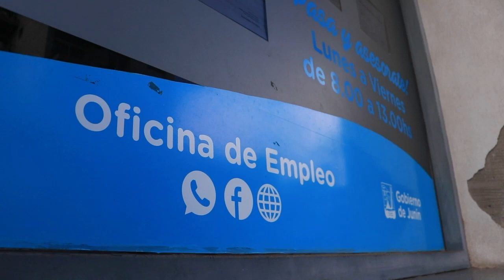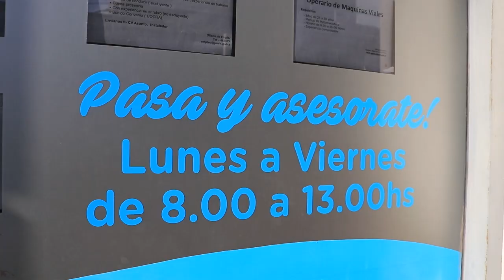La Oficina de Empleo del Municipio brinda capacitaciones, servicios y vinculaciones en el mercado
Julián Ramundo, de la consultora Morfeo, de la ciudad de Chacabuco, destacó las acciones que se llevan adelante desde el Gobierno de Junín tendientes a generar mejores condiciones en el ámbito del mercado laboral. "La capacitación a los trabajadores, el vínculo con consultoras y con las empresas, generan una red de trabajo que permite que las personas que buscan trabajo estén preparadas de la mejor manera y a los empresarios y consultoras, hacer más efectiva la búsqueda de personal", expresó.